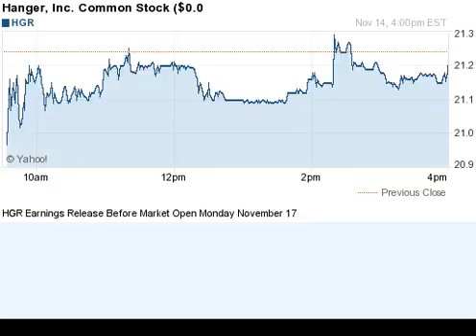141114 earnings before open